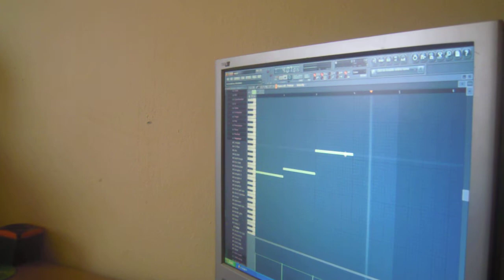Tvorba Nový skladby (Romano Štylos Pruductions)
Electro Pop